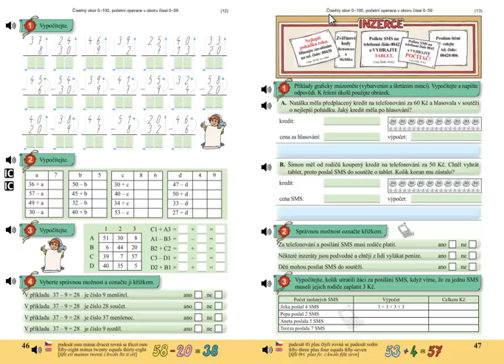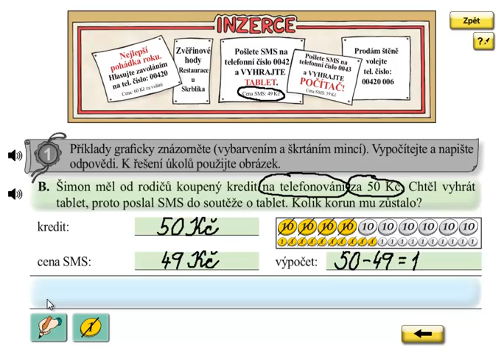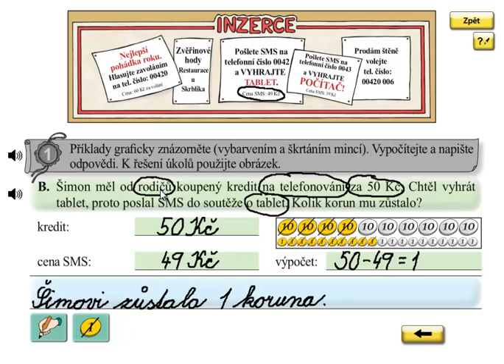Finanční gramotnost; Matýskova matematika 5.díl, strana 47, cvičení 1B